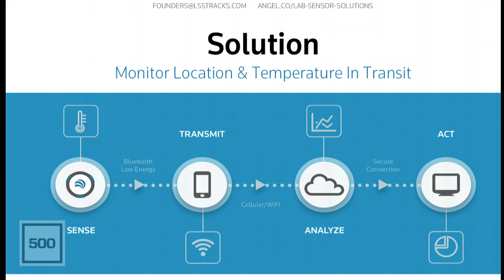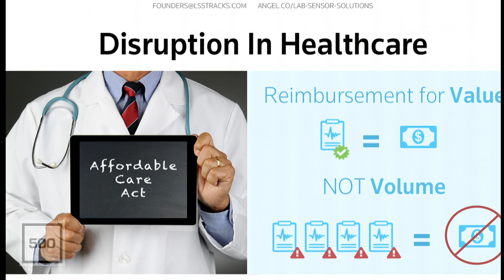[500 STARTUPS DEMO DAY 2015] BATCH 14, Lab Sensor Solutions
Lab Sensor Solutions specializes in IoT Sensor Networks for Healthcare Quality Assurance. We increase patient safety while helping customers meet regulatory requirements, reduce costs and save lives. Our customers are part of the Healthcare Cold Chain Logistics (HCCL) market, an $8B industry. Our real-time 'Sensor as a Service' solution monitors perishable materials (like lab samples and pharmaceuticals) and alerts customers before materials are compromised.

The team has deep experience in the space, where founders worked together for five years (prior to founding LSS) to solve similar customer problems. Earlier this year we launched our T-Tracks™ product to very enthusiastic customers (including a pilot with one of the nation's largest non-profit healthcare providers), and we recently secured a distribution partnership with MarketLab, the premier laboratory product catalog.